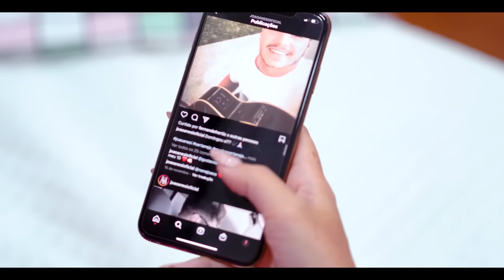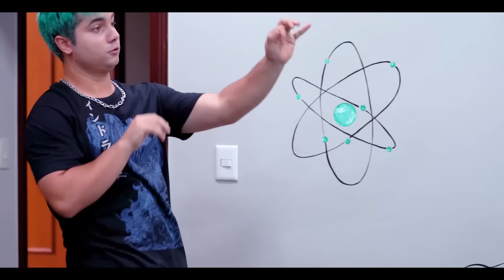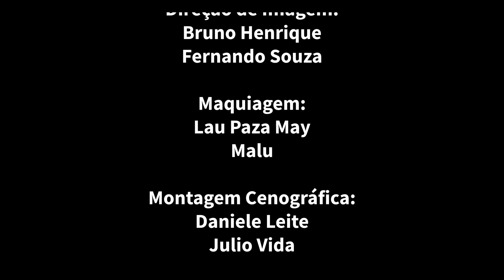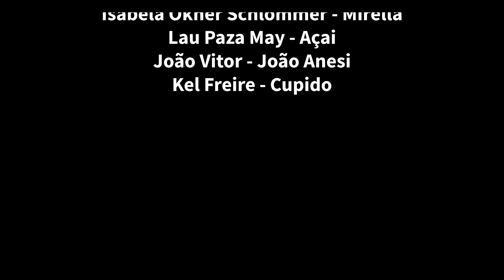CRUSH GIRLS TEMPORADA COMPLETA - Web Série Maloucos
Série CrushGirls , todas as garotas apaixonadas por joão, inclusive franzinha, sera que eles vão ficar juntos?

Nos Sigam no Instagram: @MALOUCOS

Diretor Geral
Wilerson Favaro

Assistente de Direção:
Tim Paza May

Direção de Imagem:
Bruno Henrique
Fernando Souza

Maquiagem:
Lau Paza May
Malu

Montagem Cenografica:
Daniele Leite
Julio Vida

Roteiro:
Wilerson Favaro dos Reis

Edição:
Arthur Busco
Tim Paza May

Produção Sonora:
Giovani Nori - Som direto

Atores/Atrizes:
Wilerson Favaro - Wiizinho
Franciele Souza - Franzinha
Eloisa nagaya kasai - Julie
Carlos Junior - Tonin
Nilma Raquel - Mãe
Isabela Okner Schlommer - Mirella
Lau Paza May - Açai
João Vitor - João Anesi
Kel Freire - Cupido

Figurino:
Mariana Lautenschlager